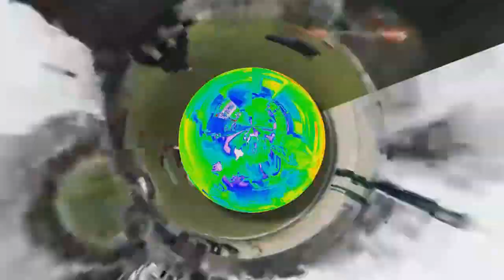Birds Flip Out When You Learn This Flippant Secret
The second round in TehShadzify and my Doubles Tennis match versus Sploltoen and Mackenzie for the Doubles Cup III

This is the 4th Set